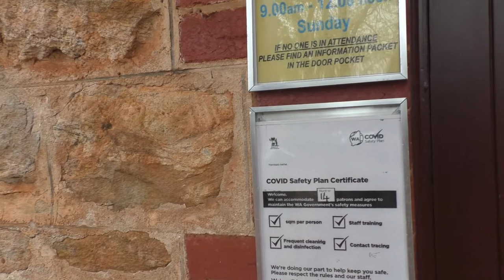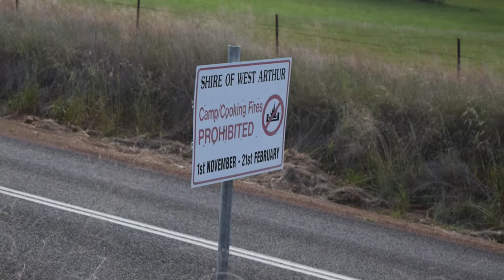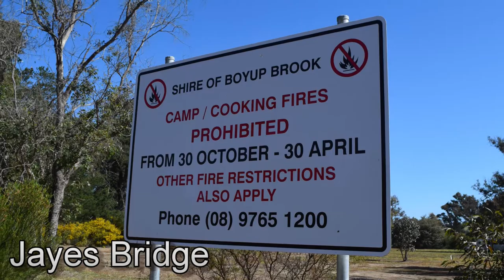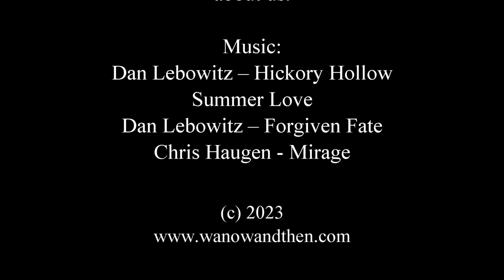Boyup Brook - Western Australia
Situated on the Blackwood River, Boyup Brook was named after an Aboriginal word but it is unclear whether that word meant place of big stones or place of smoke.

Boyup remains a small quiet service centre for the surrounding farms.

Gary Weir                            Hans-Joachim Goepel
mikeperth8027                  Rebecca Wheeler
Jeff & Sonia Gandle          Philip Lawler
Marianne North